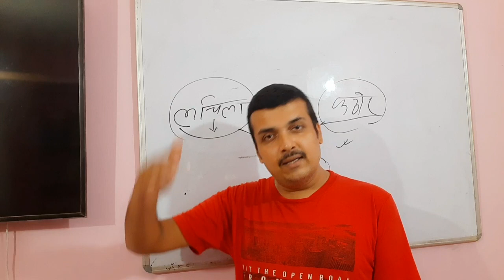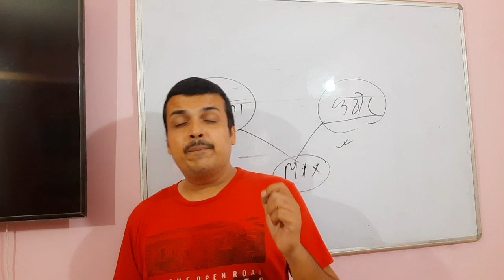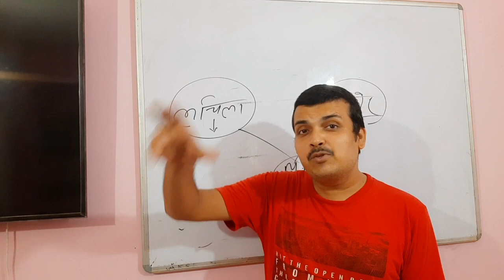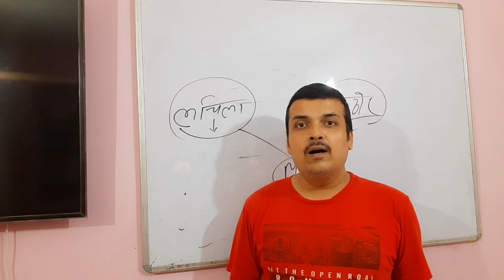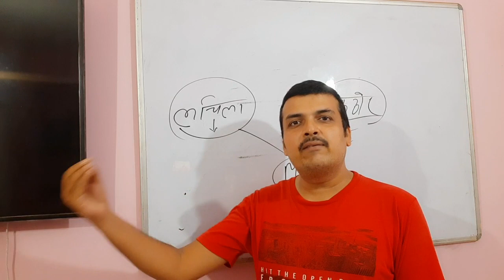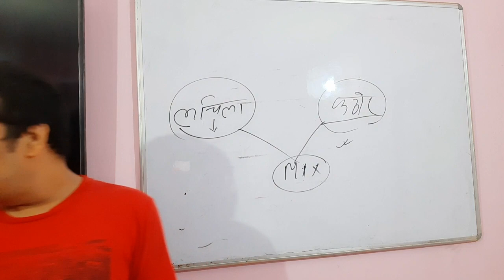Bpsc 67th final selection - बहुत मुश्किल है - कैसे खुद को final selection के लिए तैयार करें